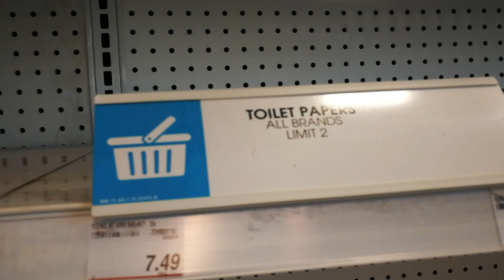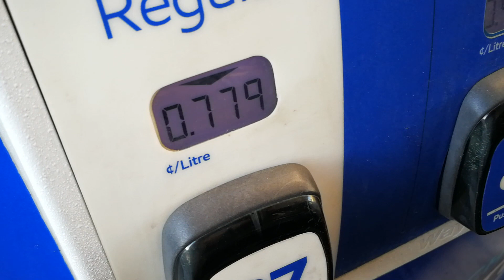新冠肺炎大爆发疫情下的多伦多！【来来爸移民生活】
加拿大安大略省福特省长于今天（3月17日）早上8点发布紧急消息，鉴于新冠疫情的不断扩散，为了应对新冠疫情，宣布全省立刻进入紧急状态（state of emergency），立即生效！政府将禁止所有50人以上的聚会、公共活动，包括游行，活动以及礼拜活动统统要取消，直到3月31日；所有提供室内娱乐节目的设施都将关闭；所有公共图书馆，私立学校和儿童保育中心都将关闭，直到3月31日；所有领有执照的托儿中心，除提供外卖和外送选项的酒吧和餐馆以外，其他酒吧及餐馆均得关闭；以及所有剧场、电影院和音乐会场馆也被下令关闭。
过了一周，我们多伦多普通人在如此严厉的禁令下生活到底会受到什么样的影响？我今天就用我的镜头，用我的视角带大家一起去真实体验一下疫情下多伦多市面上真实情况！